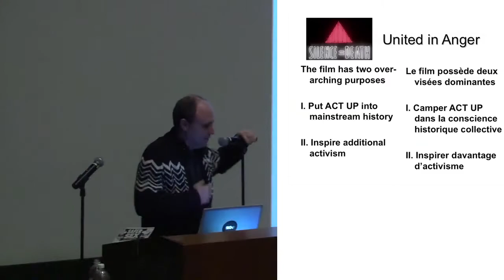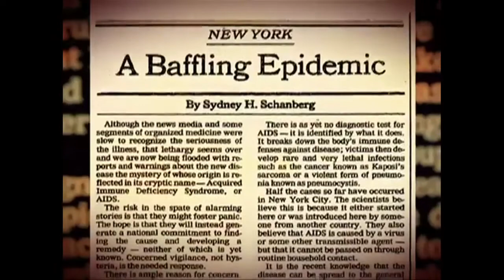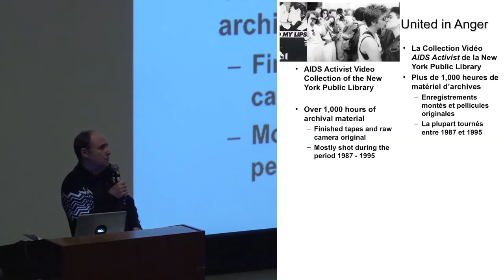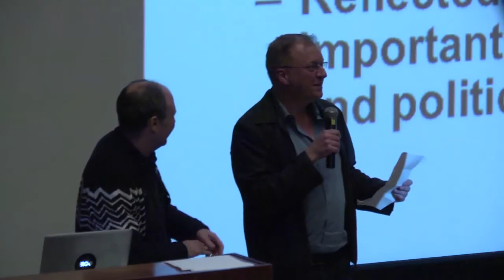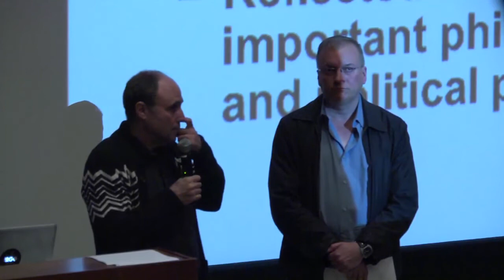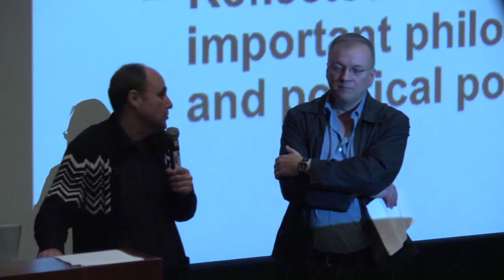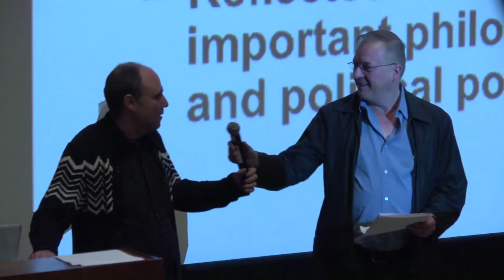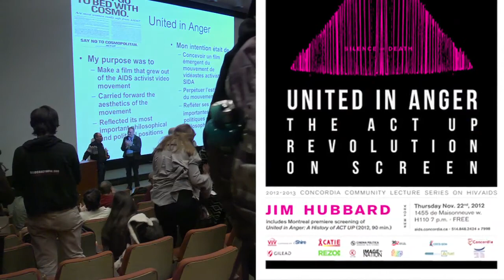2012-2013 Concordia University Community Lecture Series on HIV/AIDS: United In Anger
Jim Hubbard is a New York City-based filmmaker and original member of ACT UP (AIDS Coalition to Unleash Power) whose works have been shown at the Berlin Film Festival, the London Film Festival, and the San Francisco Jewish Film Festival, among a multitude of others. He co-founded MIX, the New York Lesbian and Gay Experimental Film/Video Festival and works alongside Sarah Shulman (Concordia HIV/AIDS Lecture Series 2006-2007) as coordinator of the ACT UP Oral History Project, which aims to collect interviews with surviving members of ACT UP New York. Some of Hubbard's most notable films are Elegy in the Streets (1989), Two Marches (1991), The Dance (1992), Memento Mori (1995), and United In Anger: A History of ACT UP (2012), the latter of which is set to be screened this evening. United In Anger is an inspiring feature-length documentary that depicts the efforts of ACT UP as they battle corporate greed, social indifference, and government negligence during the AIDS crisis of the '80s, combining rare archival footage and oral histories of members of ACT UP. On the day following his screening-lecture, Jim Hubbard will lead an interdisciplinary creative workshop with a limited number of undergraduate students in Studio Arts, Communication Studies, Cinema, Sexuality and Women's Studies, focusing on AIDS activist video making.